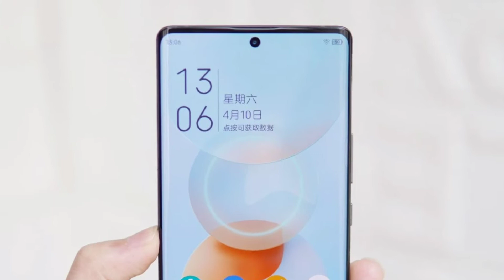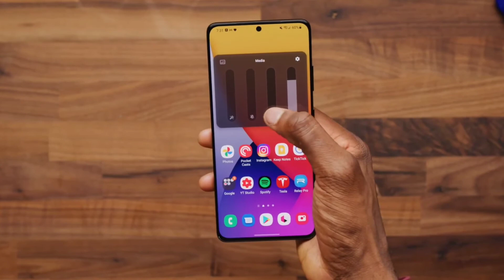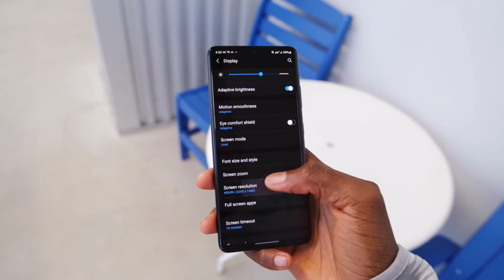ZTE Axon 30 Ultra - Review | First Look | Better Than Mi 11 Ultra & Samsung Galaxy S21 Ultra.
ZTE Axon 30 Ultra - Review | First Look | 64MP+64MP+64MP+8MP Quad Camera, Snapdragon 888 Chipset.

Your Quaries

Today In This Video we Will talk About ZTE Axon 30 Ultra -Specification, Price and Launch Date in India Confirm.

My Gadgets :-
1.My DSLR Camera
2. My Microphone
3. My Studio Lights
4. My Laptop
5. My Tripod
6. My Vlog Camera
7. My Smartphone
8. My Studio Green Screen
9. My Studio Wallpaper